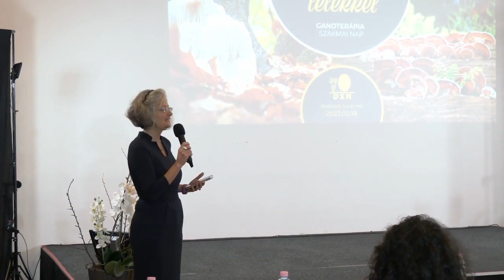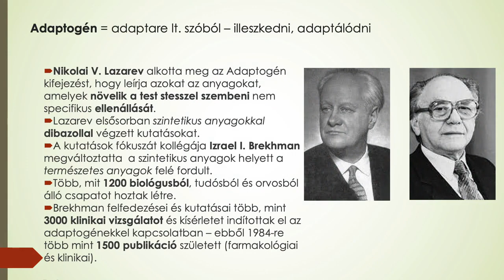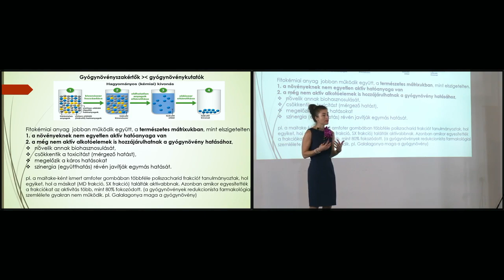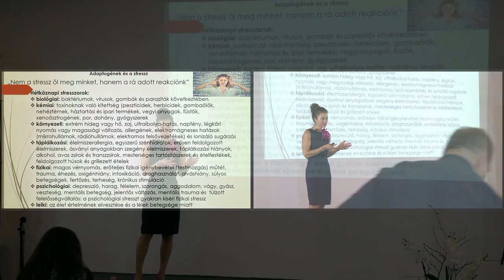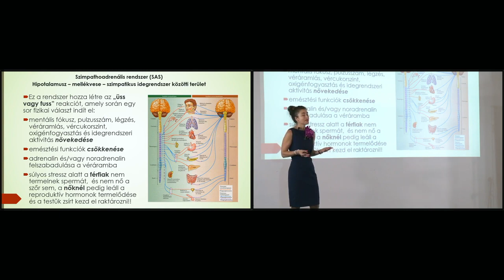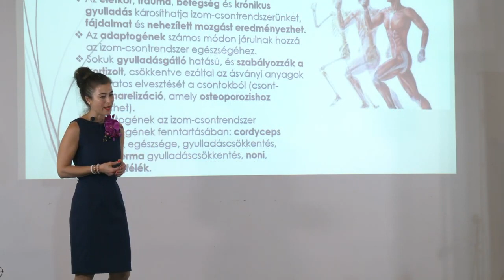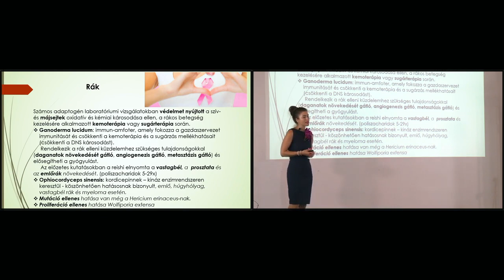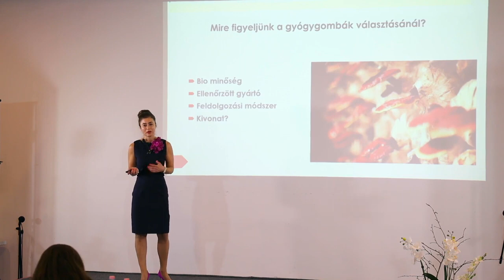Adaptogén hatású gyógygombák 2023.02.18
2018 .október 1.-jével kezdtem el fogyasztani a DXNTermékeit.
 🙏A DXN termékek gyorsan bizonyítottak nálam, így nem  volt kérdés az együttműködés.🙏🙏🙏😇🎁
Szerezd be magadnak te is 25%- os kedvezménnyel itt:
 egyszeri Ingyenes regisztrációval és amennyiben szeretnéd DXN  üzlettársammá is válhatsz rögtön

Töltsd ki a törzsvásárlói adatlapot. Az aktiválás visszaigazolását követően, azonnal
 (25 % kedvezménnyel)
 rendelkezésedre állnak a DXN termékek. Minden szükséges információt megtalálsz az adatlapon és természetesen ha elakadnál állok én is a rendelkezésedre.

Bárminemű kérdésed lenne állok a rendelkezésedre.